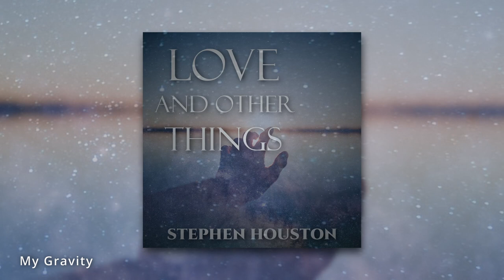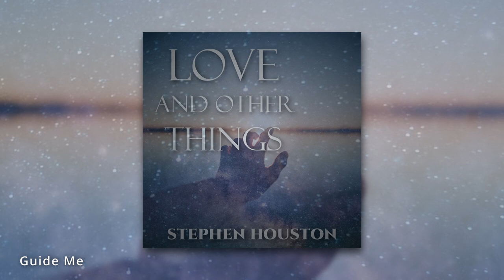Songs About Love and Other Things [Full Album]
You may have heard some of these cinematic songs already but some have been in the vault for a while!

"Songs About Love and Other Things" is my first full songwriting album which I have decided to fully release. Coming to all streaming platforms very soon!

0:00 - Shining Like The Sun
2:27 - Reason To Be
5:27 - Sleep Paralysis (feat. Triduana)
8:54 - Ripped Apart
11:35 - My Gravity
13:56 - Reach Out Again
16:05 - The Stars
18:56 - River
21:34 - Guide Me
24:47 - Life of Wonder
27:24 - Didn't Mean It